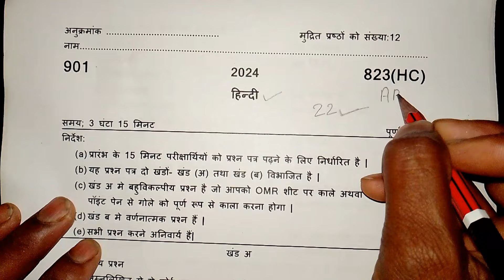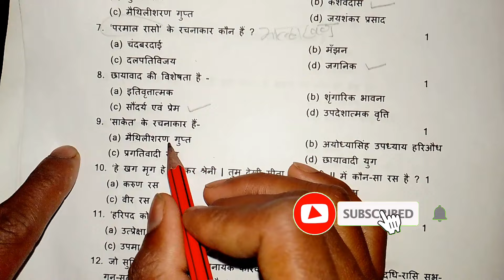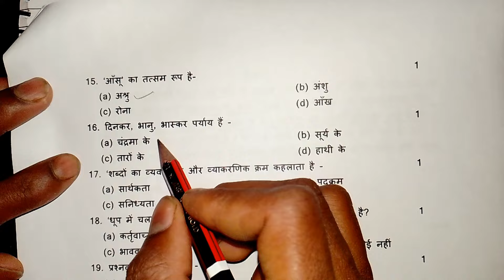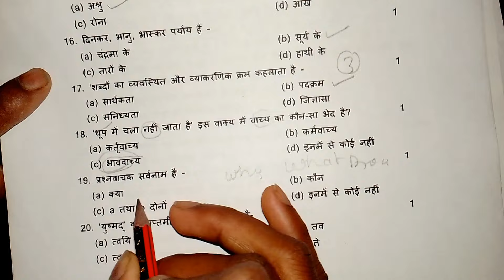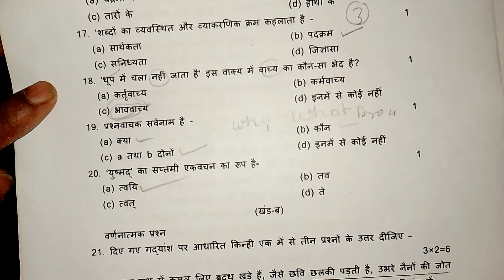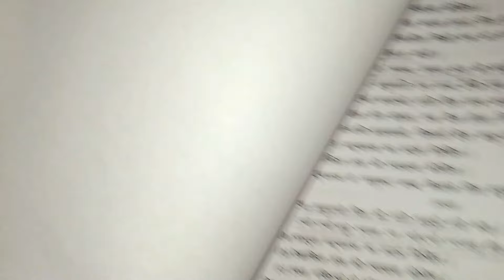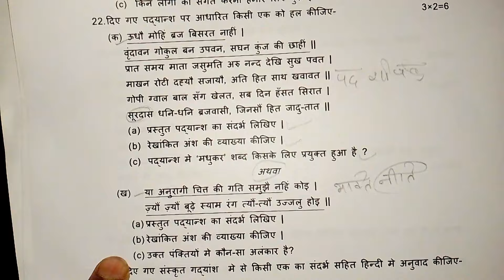22 फरवरी, 10th हिन्दी वायरल पेपर 2024// Class 10th Hindi Model Paper 2024 Up board exam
22 फरवरी, 10th हिन्दी वायरल पेपर 2024// Class 10th Hindi Model Paper 2024 Up board